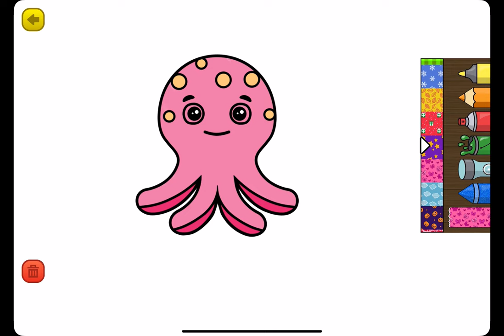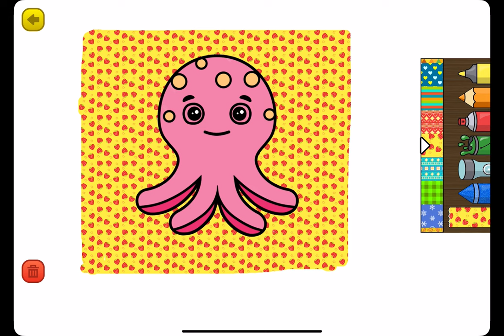Learning Games - Gameplay Walkthrough Part6 -Draw Octopus